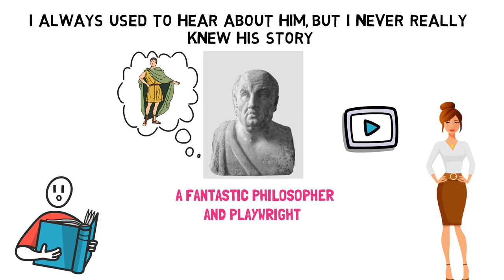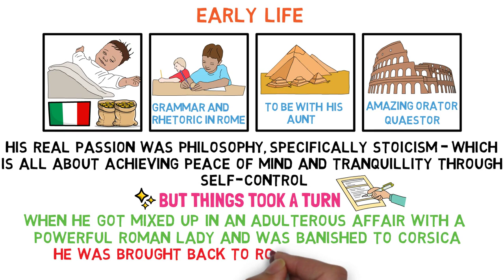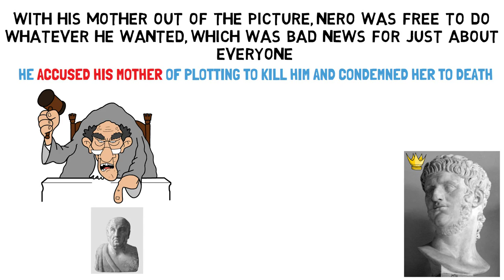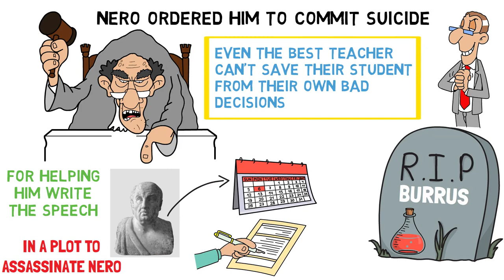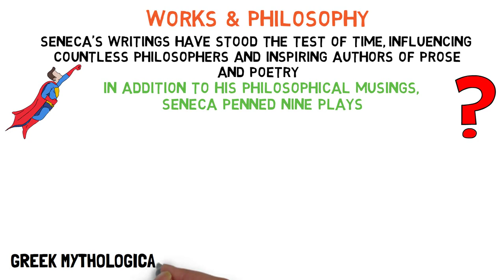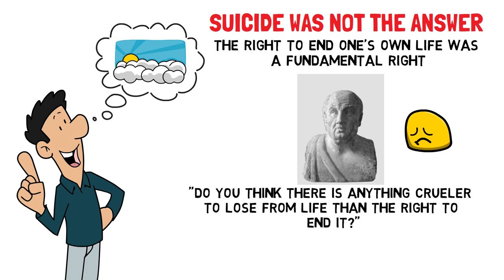The Tale of a Teacher Sentenced to Suicide by a 17 Year Old | Who Was Seneca?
Want to change your life for the better? 🤔 Read 'Meditations' by Marcus Aurelius. This version is written in plain, simple English that anybody can understand, without the linguistic waffle:

Seneca. I always used to hear about him, but I never really knew his story. So when I learned about it, I was surprised to say the least 🤔  And I want to share his story with you briefly in this video. You see, Seneca the Younger was a fantastic philosopher and playwright 🎭  He was also the emperor’s advisor, but it wasn’t all roses as you might think, as you’ll find out in just a moment… 😟 But for now, let’s take a trip back in time to 5BC in ancient Spain, where it all began for Seneca 💭

TIMESTAMPS ⏰
0:00 Who Was Seneca the Younger?
0:35 The Early Life of Seneca
1:50 The Tutor and Advisor of Emperor Nero
3:18 Death of Seneca
4:34 Works and Stoic Philosophy of Seneca